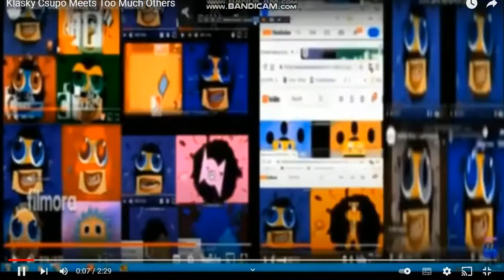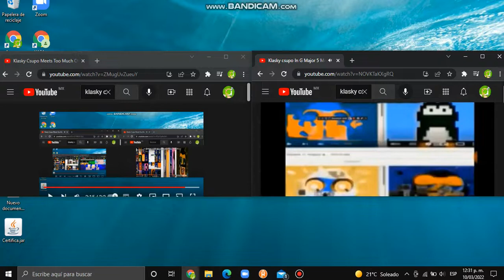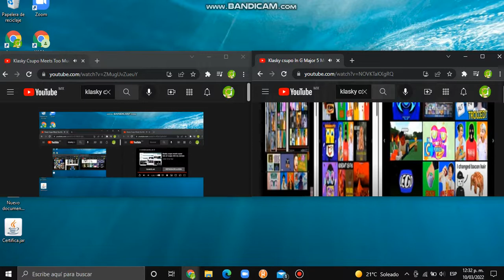Klasky Csupo Meets Too More Many Others